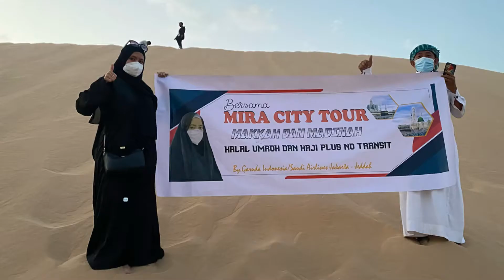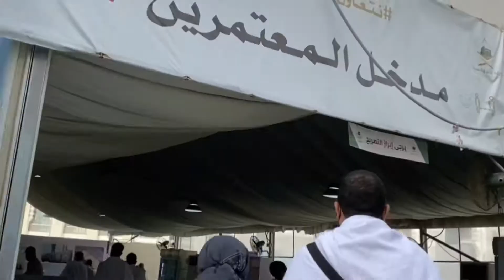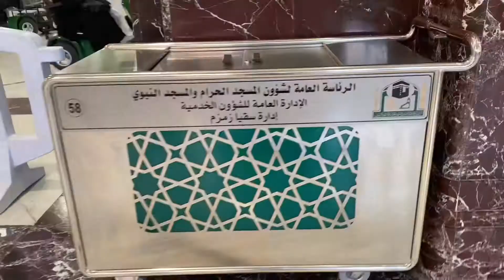UMROH BARENG SAYA YUUUKKK … inSha Allah Amanah In Sha Allah Berkah